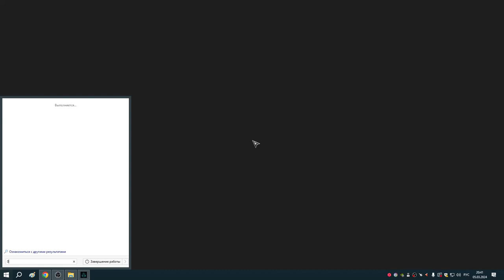166 Еженедельный Реда и Пьер